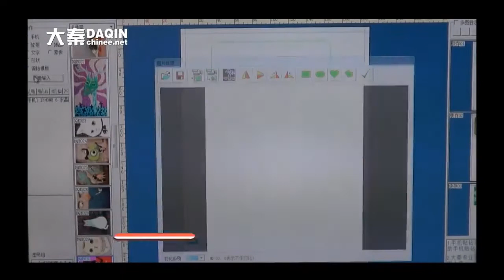small manufacturing plan - phone case factory at home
small manufacturing plan DAQIN, pioneer and leader of custom mobile case machine, sell well in 135 countries since 2002.